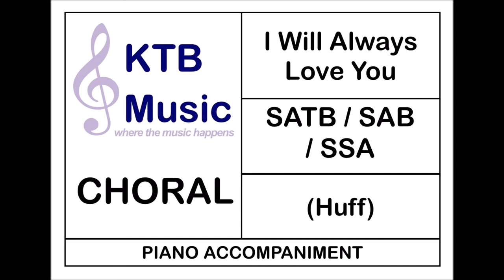I Will Always Love You (Huff)[Piano Accompaniment]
I Will Always Love You, piano accompaniment
Words and Music by Dolly Parton
Arranged by Mac Huff
Available for SATA, SAB, SSA & ShowTrax CD

Please note this video has been made for learning purposes only - we do not claim to own the right to any part of the song featured.